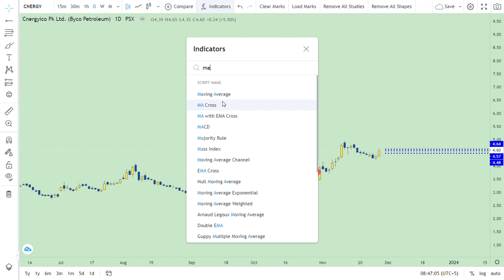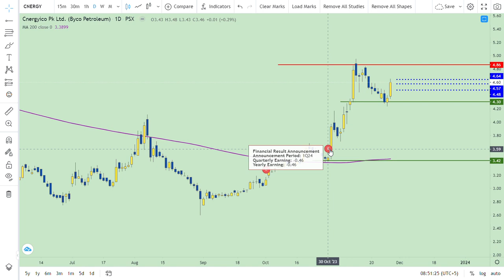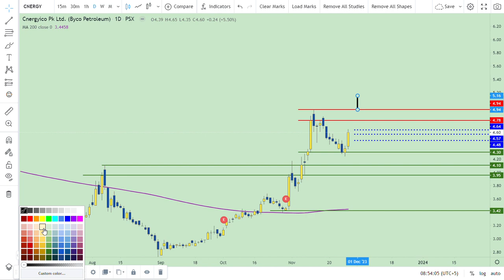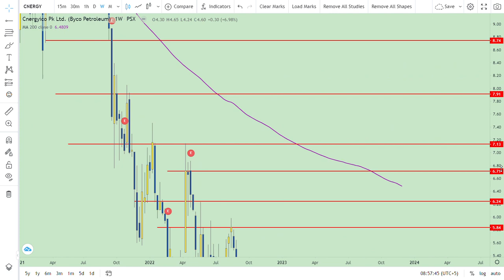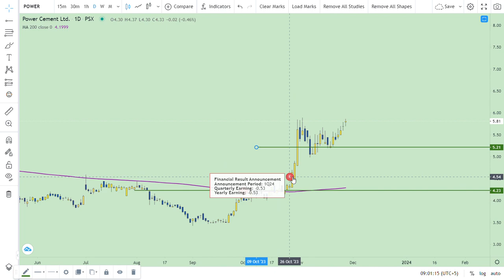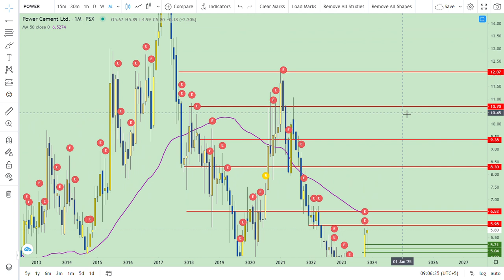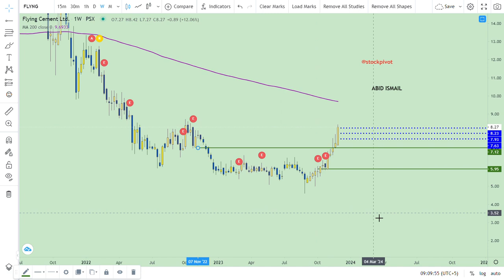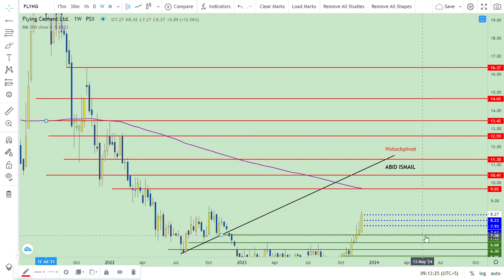29 Nov 2023 || CNERGY || POWER || FLYNG || Technical review || DYOR